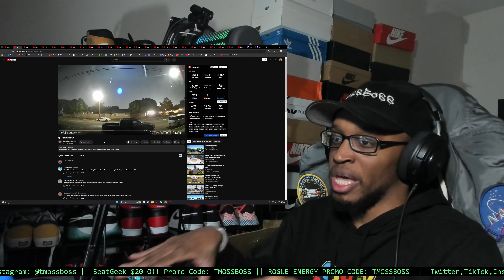Speedbumps Part 1 REACTION!!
People really messing up their cars hitting those speedbumps.

Link to channel: @speedbumpolympics